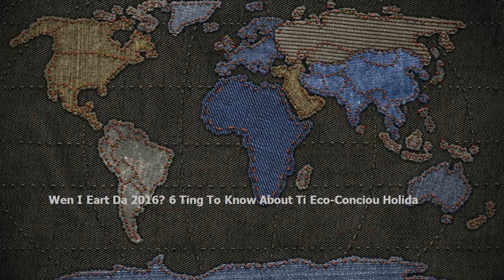When Is Earth Day 2016? 6 Things To Know About This Eco-Conscious Holiday